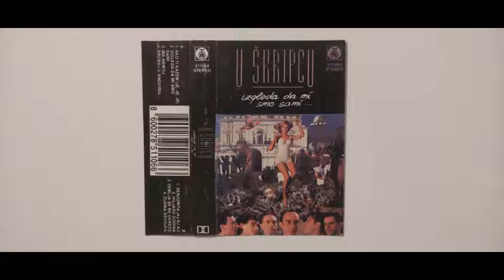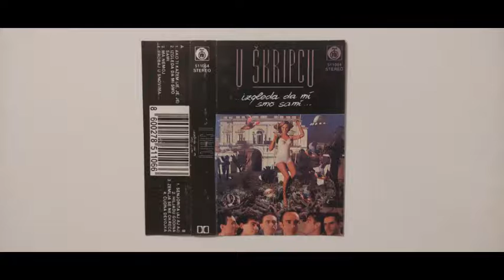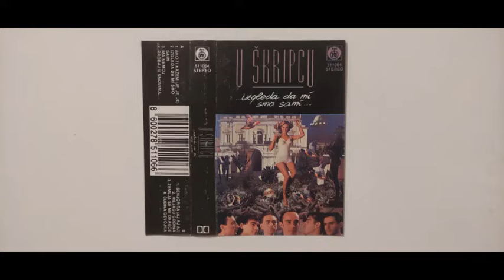U škripcu - A strana - (Audio 1990)